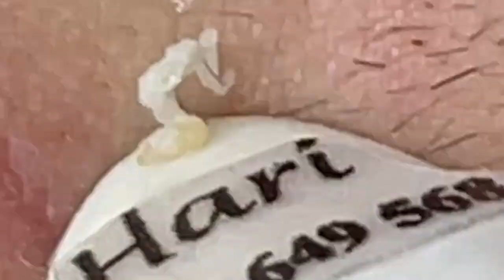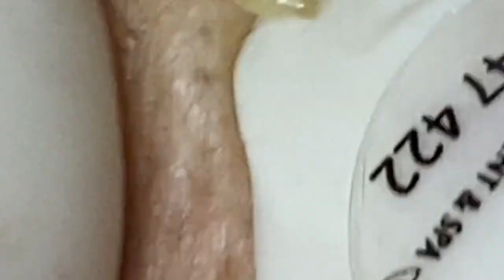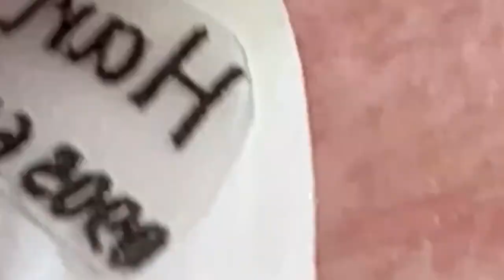الوقت المناسب مع فيديوهات الغاز الطبيعي المسال SDS 1914